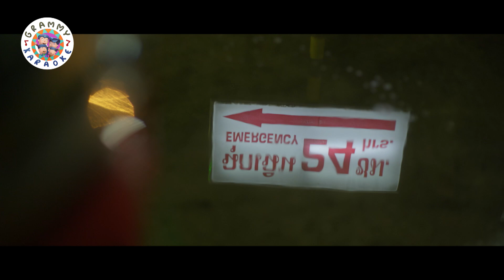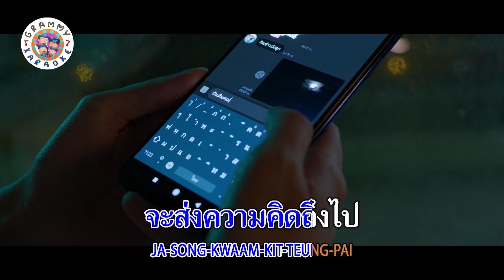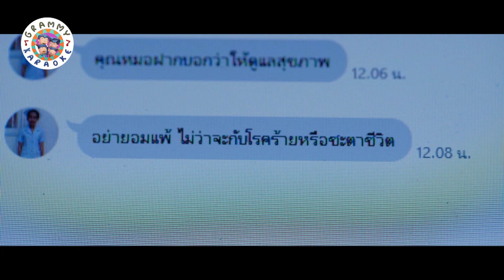คาราโอเกะ ตราบ - TaitosmitH